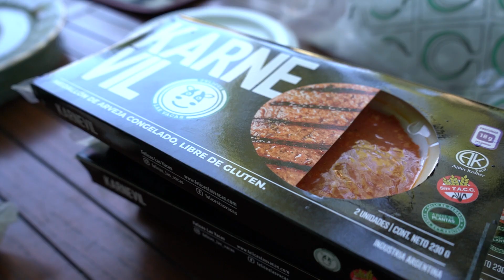Asado vegano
Veganos intentando hacer un asado

Colaboraciones y donaciones a este canal:
Número de cuenta
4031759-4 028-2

CBU
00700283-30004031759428